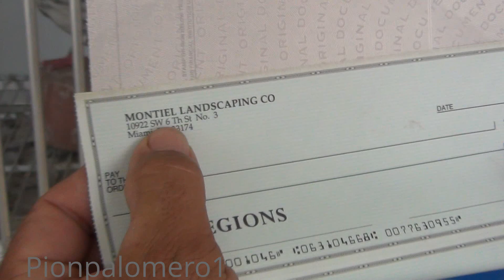Reproductores del Negro del East.